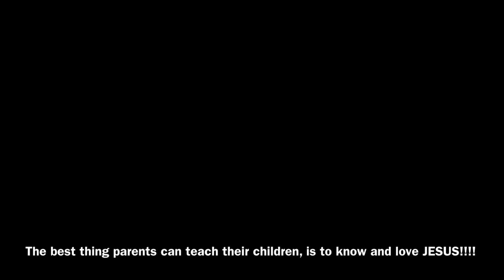Dad Day (July 9, 2021)